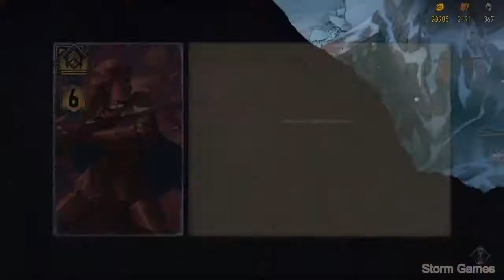↳ The Witcher Tales Thronebreaker ↴ - Abismo de Davor